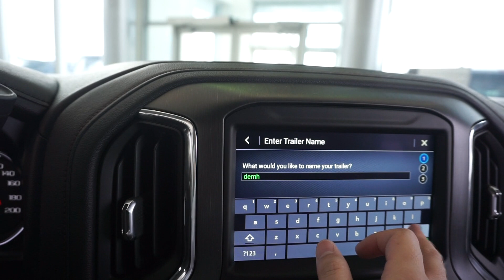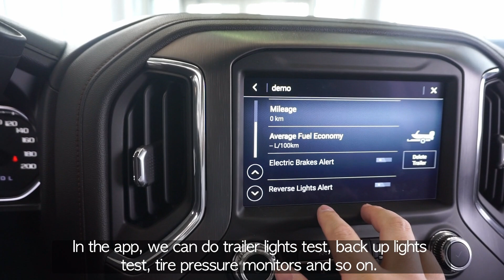2019 SierraAT4WalkAroundMandarin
Sierra AT4的高姿态也是其越野能力的标志。 与其他2019年Sierras相比，Sierra AT4的悬架系列高出2英寸，为越野驾驶提供了额外的离地间隙。 与售后市场升降机套件不同，Sierra AT4的工厂安装悬架由GMC工程师完全设计和验证，使其能够提供GMC预期的精确驾驶质量和耐用性。